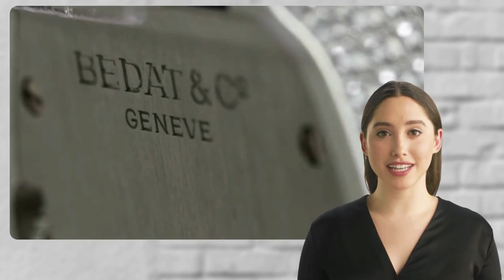Guida completa agli orologi Bedat & Co.: Stile, precisione e eleganza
Benvenuti nella nostra guida completa agli orologi Bedat & Co.! Se siete appassionati di orologi di lusso, Bedat & Co. è un nome che sicuramente avrete sentito. Fondata nel 1996, Bedat & Co. ha guadagnato una reputazione di prestigio nella produzione di orologi di alta qualità, che combinano stile, precisione e eleganza senza pari.
Gli orologi Bedat & Co. sono apprezzati dai collezionisti di tutto il mondo per la loro maestria artigianale e il design sofisticato. Ogni modello è realizzato con materiali pregiati e caratterizzato da dettagli finemente lavorati, che catturano l'attenzione di chiunque abbia un occhio per l'eccellenza.
La precisione è un aspetto fondamentale per Bedat & Co. Ogni movimento degli orologi è meticolosamente calibrato per garantire un funzionamento impeccabile e un cronometraggio preciso. Oltre alla precisione, gli orologi Bedat & Co. offrono anche una vasta gamma di funzionalità, come il cronografo, il calendario e l'indicatore di riserva di carica.
Ma non è solo l'aspetto esteriore che distingue gli orologi Bedat & Co. Dal punto di vista del design, ogni modello è unico e distintivo. Dalle linee pulite e classiche ai dettagli più audaci e moderni, Bedat & Co. offre una varietà di stili che si adattano a ogni personalità e occasione.
Quindi, se state cercando un orologio che unisca l'arte dell'orologeria alla bellezza estetica, gli orologi Bedat & Co. sono una scelta perfetta. Non solo esprimono lo stile personale di chi li indossa, ma rappresentano anche un investimento duraturo nel tempo.
Scoprite di più sugli orologi Bedat & Co. nel nostro video, dove esploriamo in dettaglio le caratteristiche distintive e le collezioni iconiche di questa rinomata marca di orologi di lusso. Sia che siate appassionati di orologi o che stiate cercando il regalo perfetto per un amante degli orologi, Bedat & Co. non vi deluderà.